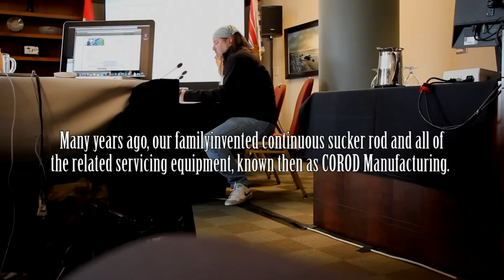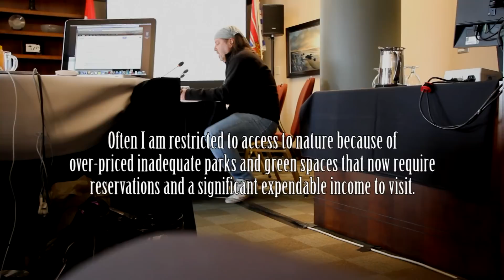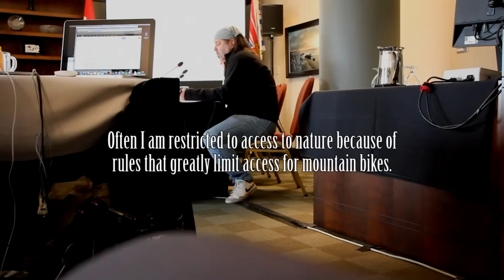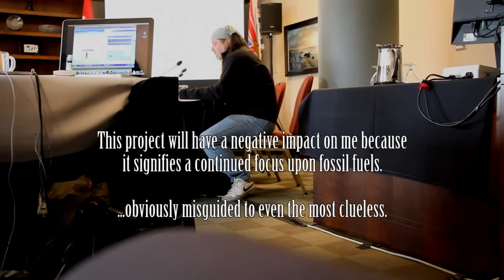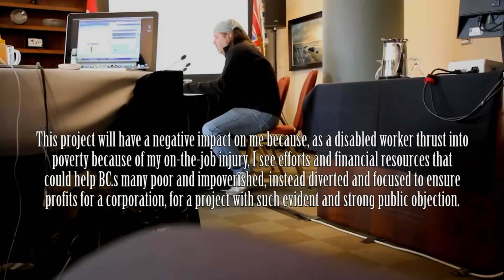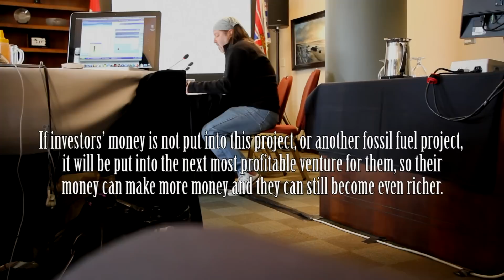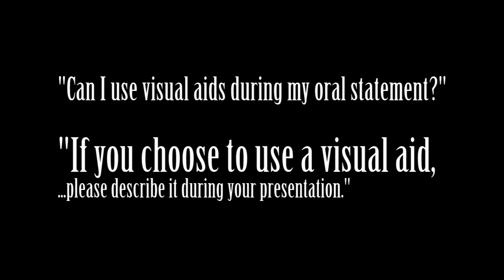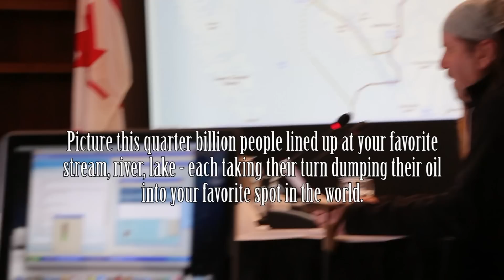Oral Statement and a Cup of Oil for the Enbridge Northern Gateway Joint Review Panel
Sheila A. Leggett, vice-chair of the National Energy Board (N.E.B.) disrupting my presentation to the Enbridge Northern Gateway Pipeline Project Joint Review Panel.

Watch the video: (she interrupts and lies at about 5:52) (notice her smile when she lies)

She falsely claimed that I was not allowed to use a visual aide in my oral presentation, in spite of it clearly stating that I am allowed to do so in their document, "Procedural Direction #13 Community Hearings for Oral Statements in Victoria, Vancouver and Kelowna."

On page 2, under the heading: "Can I use visual aids during my oral statement?" the document states; "the use of visual aids is not encouraged" - butt - "If you choose to use a visual aid, please describe it during your presentation."

This appears to be Sheila Leggett's modus operandi, disrupt and restrict the oral presentations of those opposing the project - signifying the insignificance of this costly process.

They feared a cup of oil, but they want to pump oil through flawed pipelines and ship it through our pristine waters and islands. How does that work?